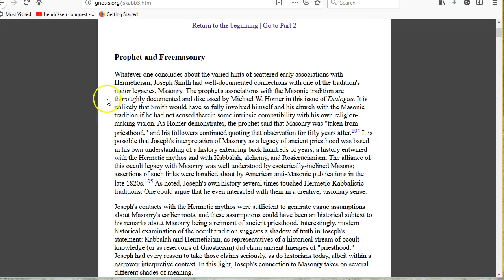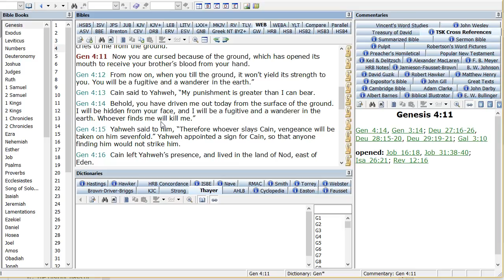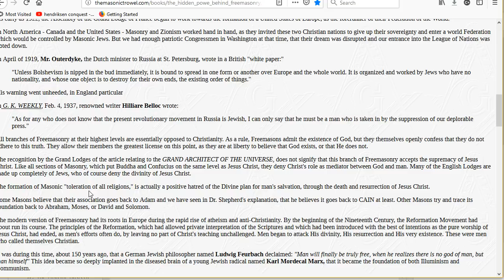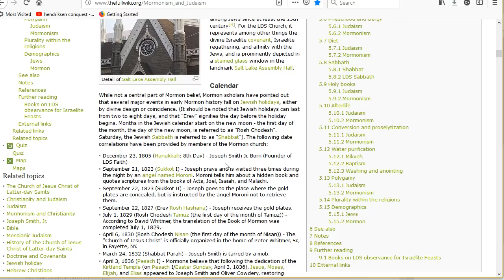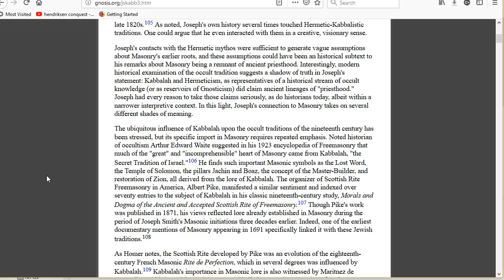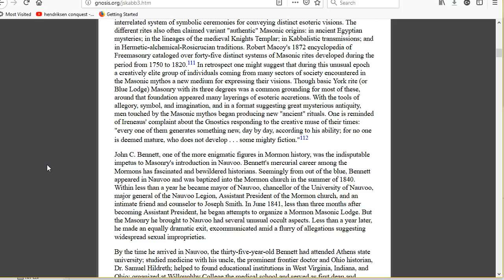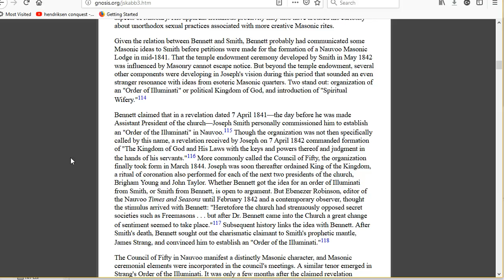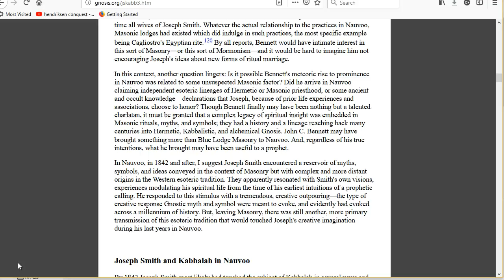Joseph Smith and Kabbalah (Masonry, QYN and Farming) 6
Since Smith's Masonic connections are so well established, let us examine the state of Masonry prior to 1820, along with briefs looks at Farming and Mormonism compared to Judaism.